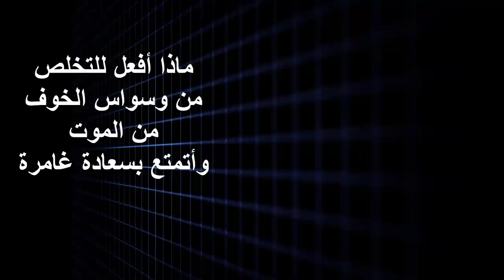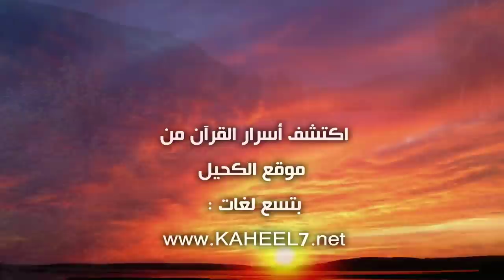ماذا أفعل للتخلص من وسواس الخوف من الموت وأتمتع بسعادة غامرة؟ | عبد الدائم الكحيل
- مقاطع فيديو الإعجاز من موقع الكحيل على جوالك للاشتراك:
1- احفظ الرقم 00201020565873 (ضروري)
2- أرسل كلمة "اشتراك"
3- سنرسل لك رابط الانضمام للمجموعة
- اكتشف معجزة كل يوم على فيس بوك – نرجو الاشتراك ليصلكم كل جديد:
- موقعنا القديم بتسع لغات وفيه أكثر من 1700 مقالة وبحث:
- لتحميل أكبر برنامج في إحصاء القرآن الكريم من الموقع:
للمساهمة معنا:
إذا أحببتَ أن تتطوع ضمن فريق الترجمة أو فريق المونتاج والغرافيك والتصميم أو ضمن فريق النشر والدعاية... إذا كان لديك فكرة جديدة يمكن أن تخدم أبحاث الإعجاز نرجو التواصل على الإيميل: